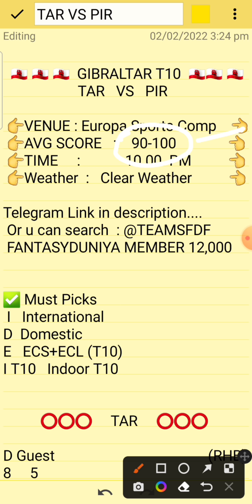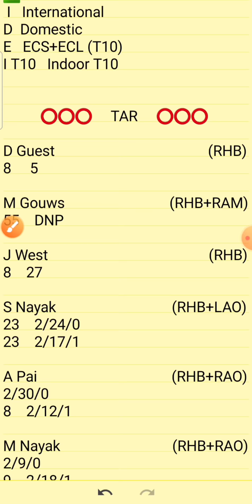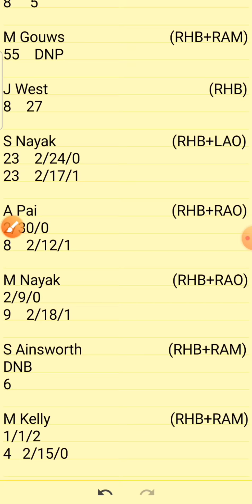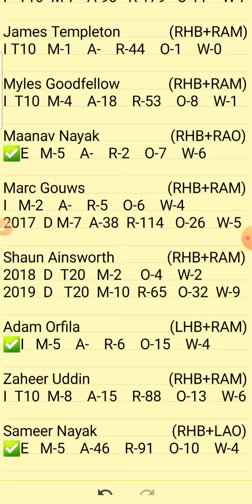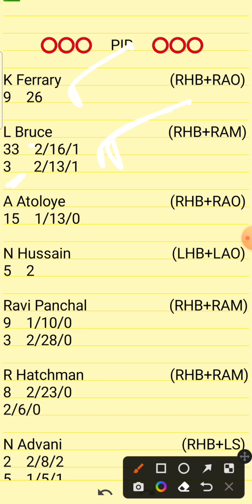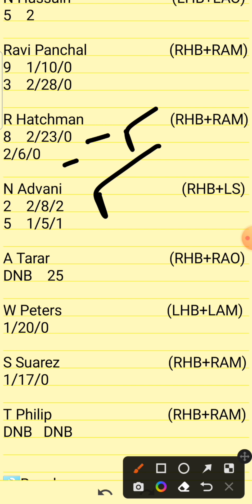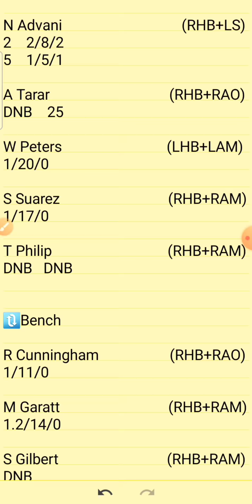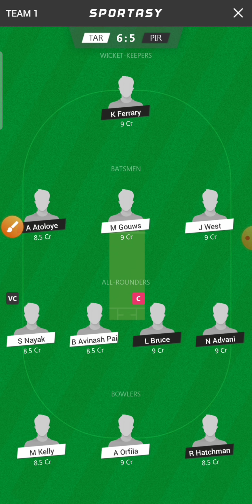Tar vs Pir Dream11 || Tar vs Pir Dream11 Team || Tar vs Pir Ecs Gibraltar T10 Dream11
1.Above video is based on my own research and analysis,  nobody is forced to play or believe in my videos, go with your instinct.

2. Dream11 takes great care to comply with all central and state legislation in India to ensure that  users are fully protected.

Tar vs Pir
Tar vs pir